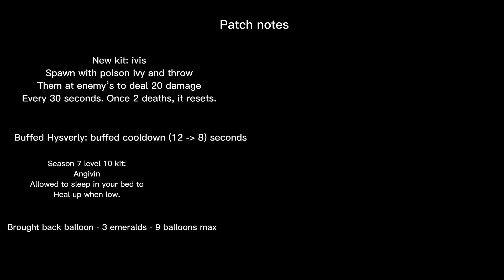Patch notes (Part 2) | Roblox bedwars | comment your kit creation!